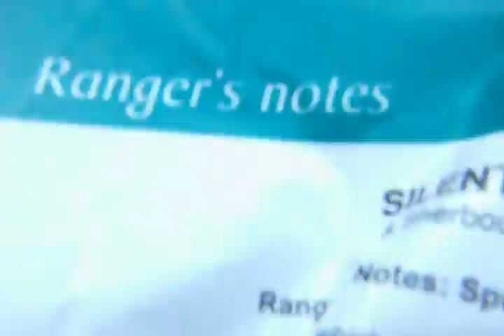Wild swimming in a very cold spring fed pool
Description A wild skinny dip I did. Ended up collecting up litter. It always shocks me why some people go to a beautiful pristine location, and just pollute it with litter.  But I was rewarded right at the end of the video. This must be one of the most magical swims I have ever done. The water was very clear, and swimming through the water plants was amazing. The colours and the wildlife, truly remarkable. And the close encounter with the Rainbow Trout was something else. The cold was not too bad once my body had adjusted to it.